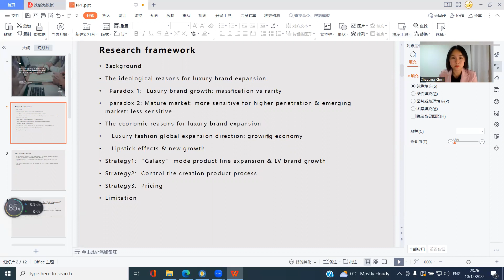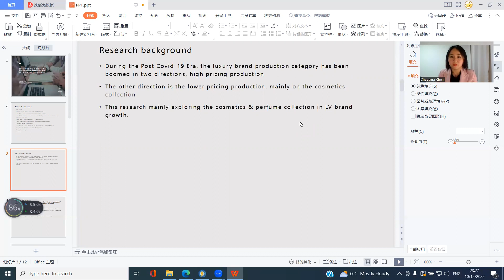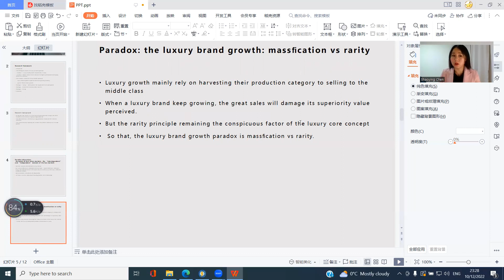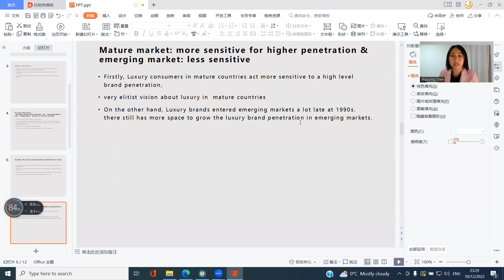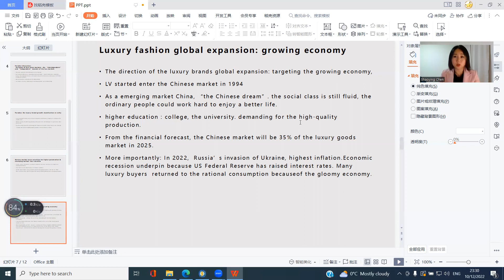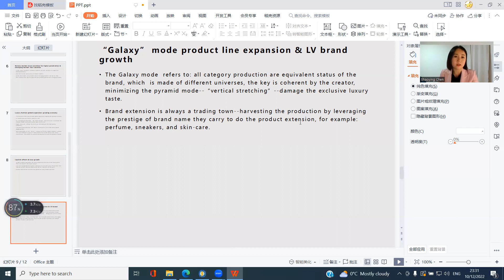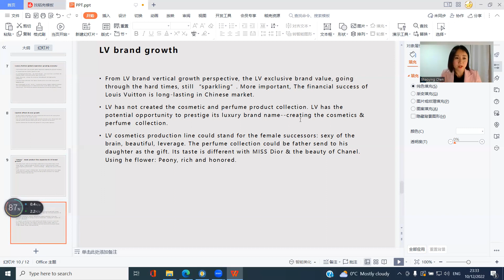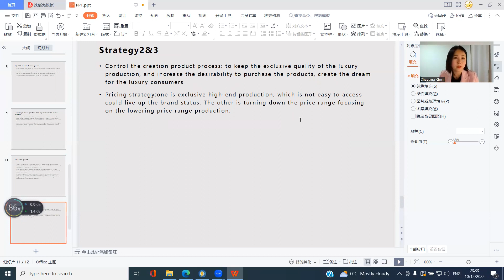CONF-BPS 2023—Research on LV Cosmetics Product Line Extension and Luxury Brand Construction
The International Conference on Business and Policy Studies (CONF-BPS)
Title: Research on LV Cosmetics Product Line Extension and Luxury Brand Construction
Presented by: Shaoying Chen